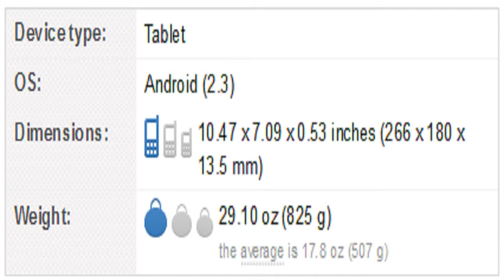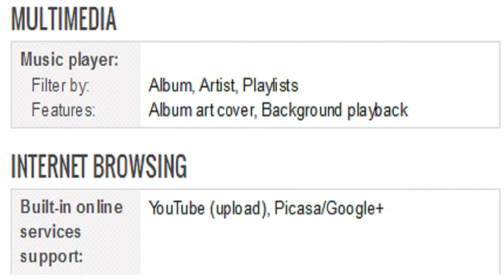ViewSonic ViewPad 10pi Tablet Specification [America]